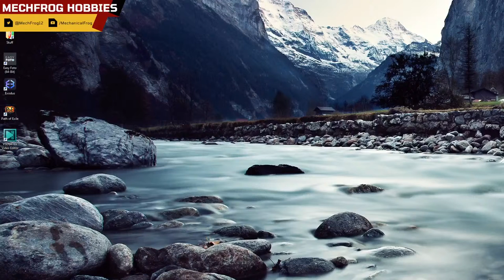Let's Play: Battletech - House Liao - We Are the Big Mechs Now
We need the achievement. That's why we're doing this craziness.